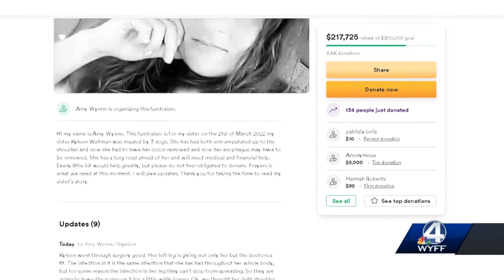Woman mauled by dogs in South Carolina has successful surgery, family says